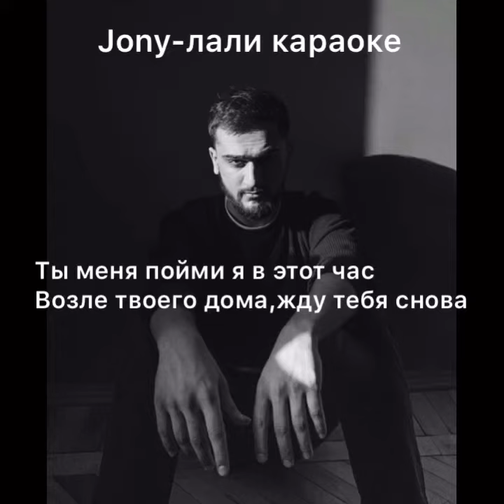Jony-лали караоке на 1.90x